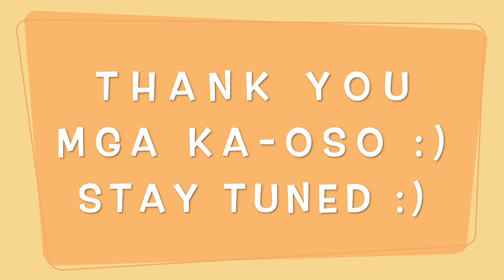Human Topper Fondant | Vlog 2 | Catherine Sy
This video is about how to make a fondant human topper :)
I hope you learn something from this vlog :)
Thank you and keep watching! Stand by for my next vlog :)

Music mixed by Pie Sy Music.